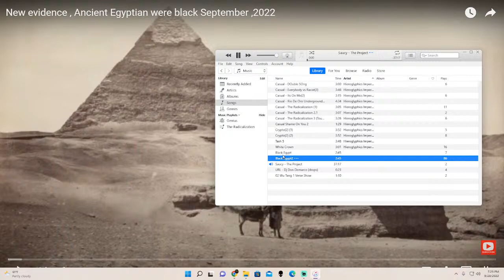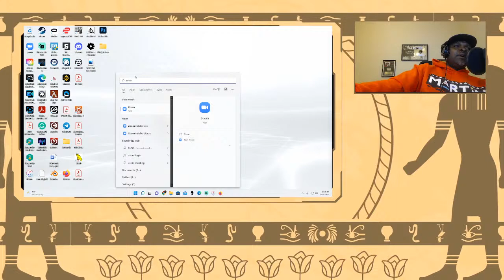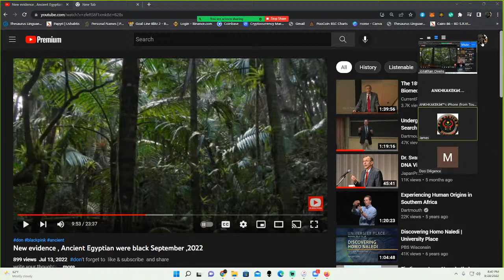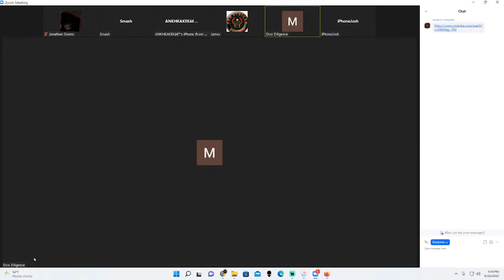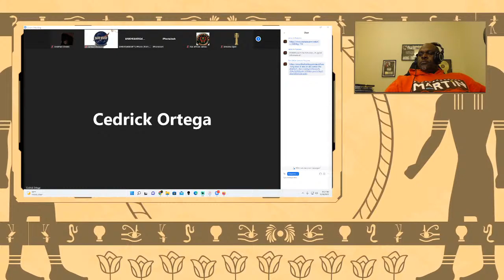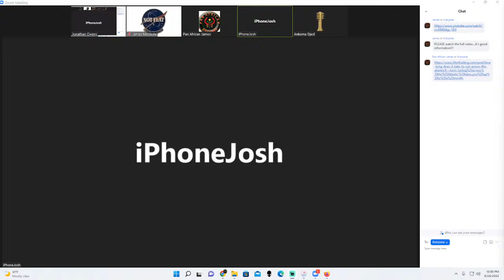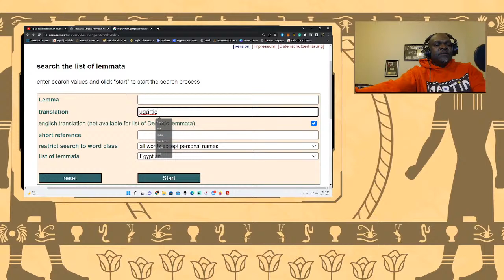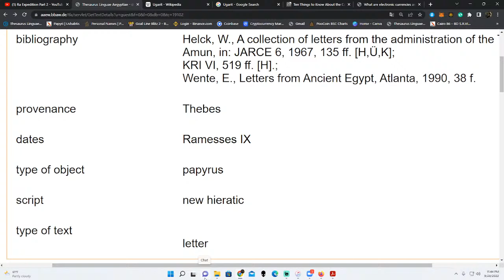Ain't No Debate